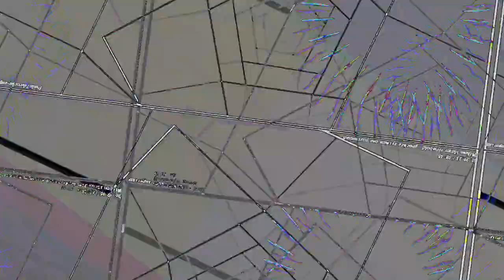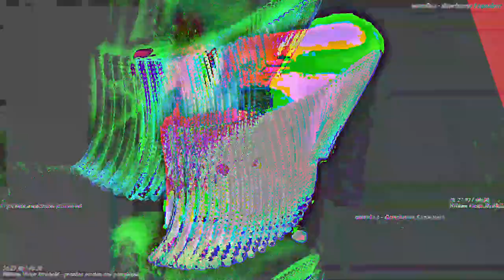[EPILEPSY WARNING] Movie 23 05 13 15h28m53s